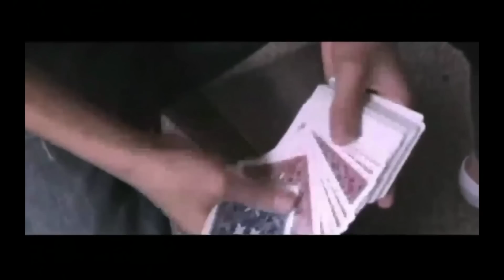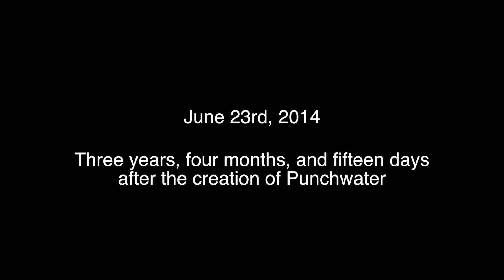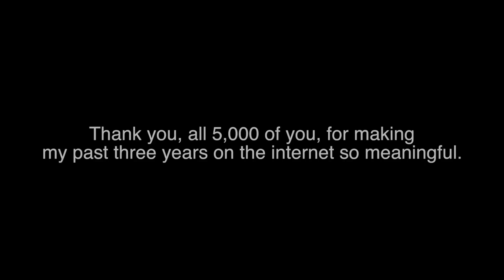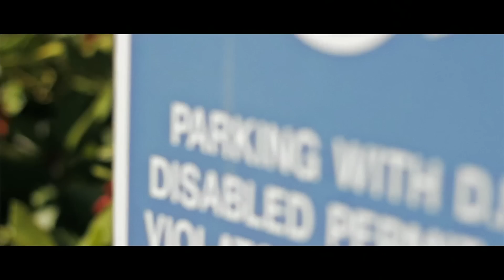Give You Some Love // Cardistry & THANK YOU FOR 5,000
I can't say this enough : Thank you.

It's been an awesome three years. Honestly did not expect to get this big. I remember looking at Zach Mueller's channel when he was at 4k and saying "I might get there one day" and wow here I am.

Thank you all for the support you've given me over the years - not only with magic and cardistry, but with music and film, and every other crazy thing I spend time on. Thanks for all the feedback and comments, you've improved me as a person.

I'm in no way shape or form stopping at all - I will continue to make videos, both magic and cardistry. I'd also like to do some more tutorials. So more of the same, and more new things as well. I may or may not be starting a brand.

Anyways, THANK YOU. ALL OF YOU. Plugs below.

Song : Felly ft. D-Brute - Give You Some Love (prod. DJam)

Thanks to Dane Johnsen for filming everything you saw in this video. I love that man all the way to death.

Music (single songs) , seano.bandcamp.com (albums) ((FREE BEATS))

Thank you again. Be Excess